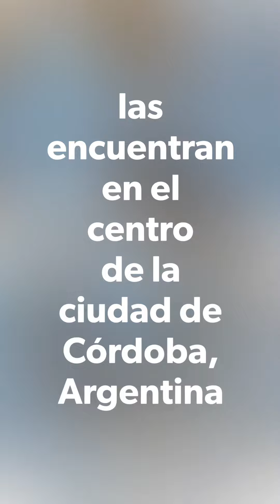🇦🇷💙 ESCARAPELAS ARGENTINAS 😍 Pedido de 30 escarapelas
Acá desde Córdoba, Argentina

Las pueden encontrar en el centro de la ciudad de Córdoba:
NUESTRA PACHA

Esten atentos que se vienen mas novedades...

Descubrí todo de nuestro emblema nacional en el blog